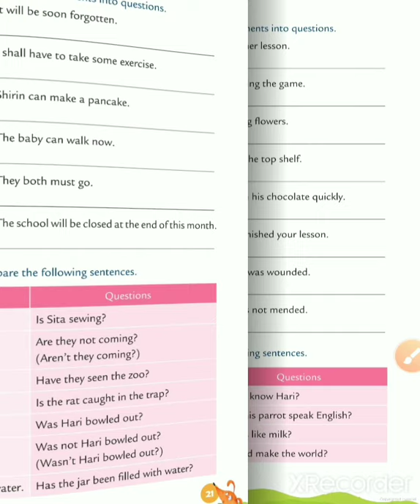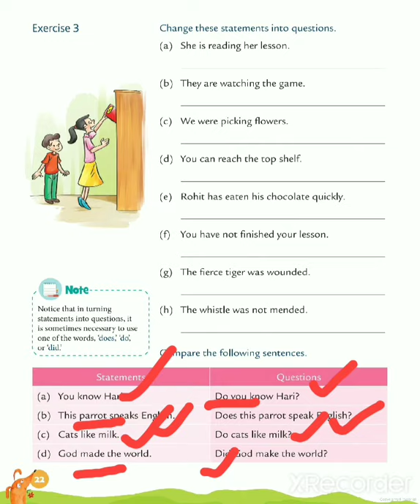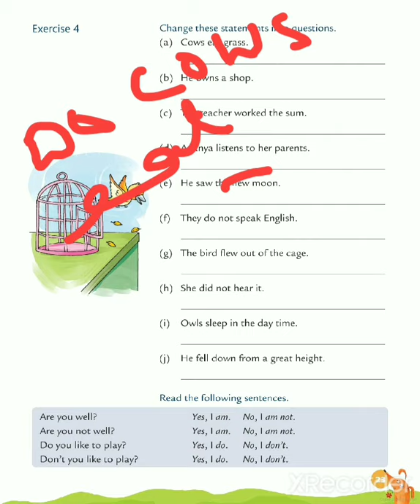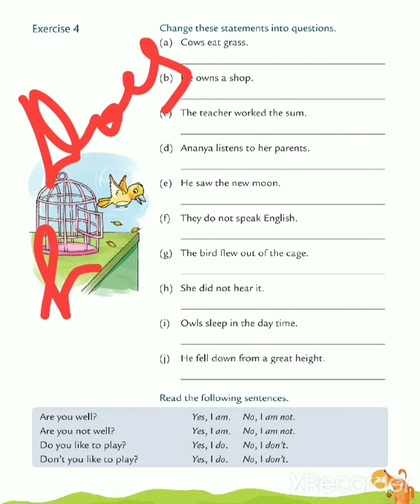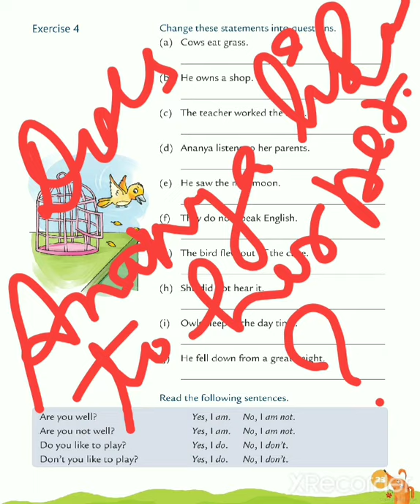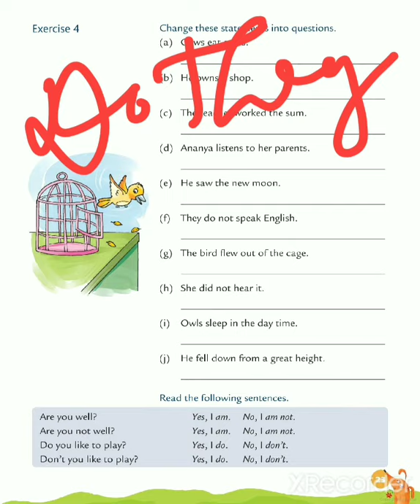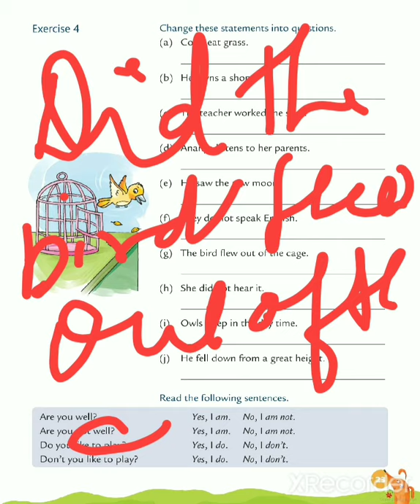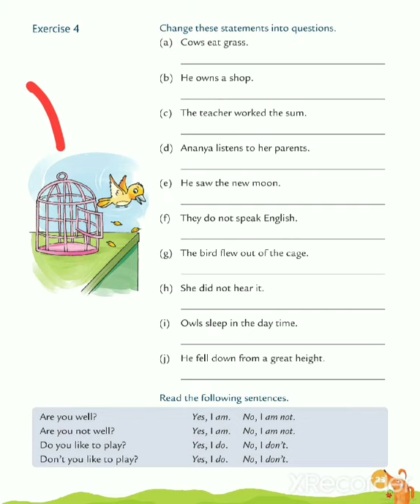English Grammar Chapter 4 Questions (Part 4)